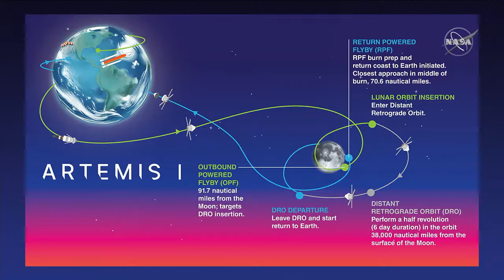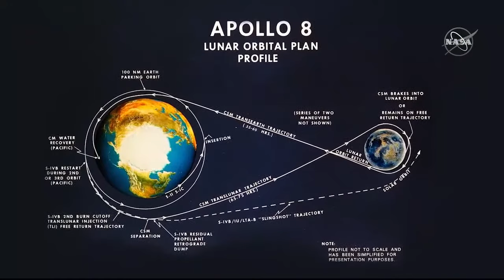Artemis I Close Flyby of the Moon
Watch live as NASA's Orion spacecraft performs a close approach of the lunar surface on its way to a distant retrograde orbit, a highly stable orbit thousands of miles beyond the Moon. During the Artemis I flight test, launched on Nov. 16, Orion will travel 280,000 miles (450,000 km) from Earth and 40,000 miles (64,000 km) beyond the far side of the Moon, carrying science and technology payloads to expand our understanding of lunar science, technology developments, and deep space radiation.

Through Artemis missions, NASA will land the first woman and the first person of color on the Moon, paving the way for a long-term lunar presence and serving as a steppingstone to send astronauts to Mars. We are going.